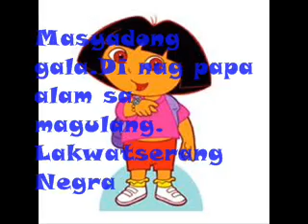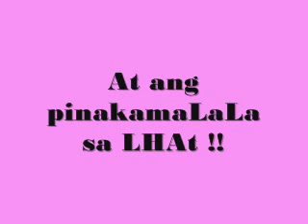BAD SHOW 4 KIDs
si tonton nakaiSip ..